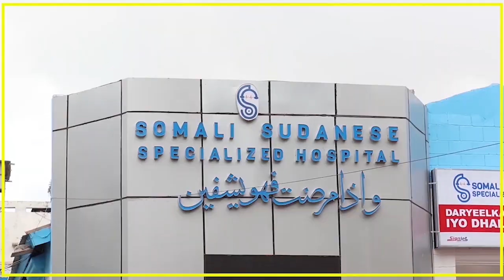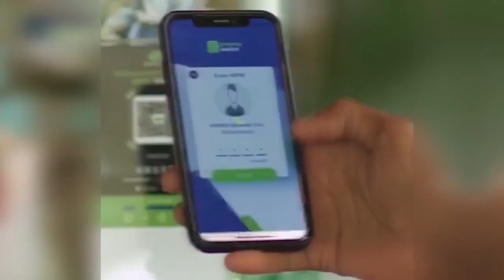ERGAYGA M/WEYNE XASAN SHIIKH EE ARRIMAHA MUHAAJIRIINTA MARYAN YAASIIN OO KA WARBIXISAY SIDA ......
ERGAYGA M/WEYNE XASAN SHIIKH EE ARRIMAHA MUHAAJIRIINTA MARYAN YAASIIN OO KA WARBIXISAY SIDA LOOGU GUULEYSTAY SOODEYNTA TIRO DHALINYARO AH OO KU XIRNAA XABSIYADA DALKA LIIBIYA.